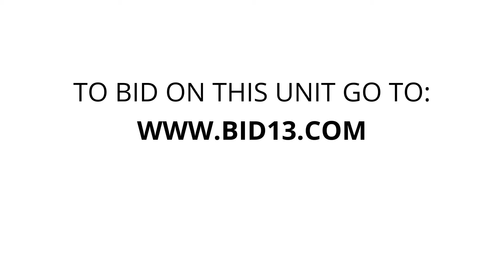A Better Storage Solution - Unit 561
– Kids Chairs, boxes, dishes, decorations, kids-chairs